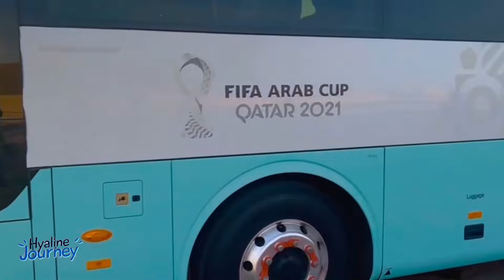Al Bayt Stadium (ഖത്തർ 2022 വേൾഡ് കപ്പ് സ്റ്റേഡിയം )